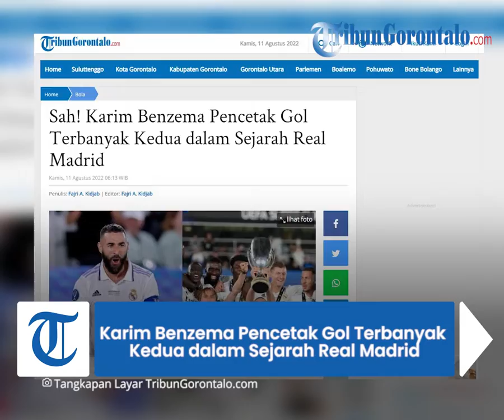Karim Benzema Pencetak Gol Terbanyak Kedua dalam Sejarah Real Madrid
Laporan Jurnalis TribunGorontalo.com : Fajri A.Kidjab/Azhar Kusuma (Azo)

TRIBUNGORONTALO.COM - Sebiji gol Karim Benzema di menit 65, menghadapi Eintracht Frankfurt sudah cukup menyamai rekor Raul Gonzales, yang membuatnya naik ke posisi kedua pencetak gol terbanyak Real Madrid.

Saat ini, Benzema telah membukukan 324 gol sepanjang karirnya di Real Madrid.